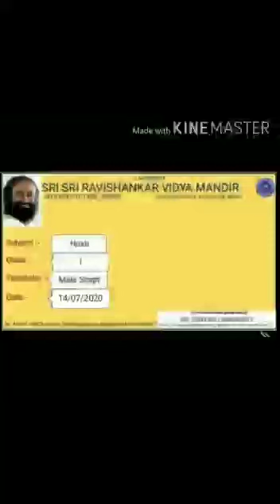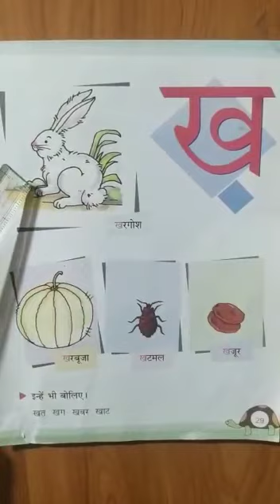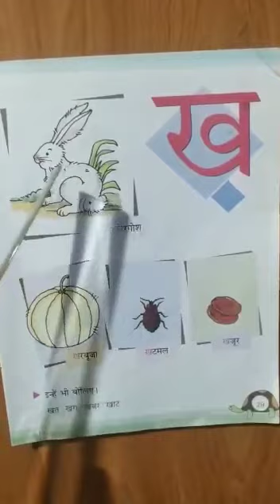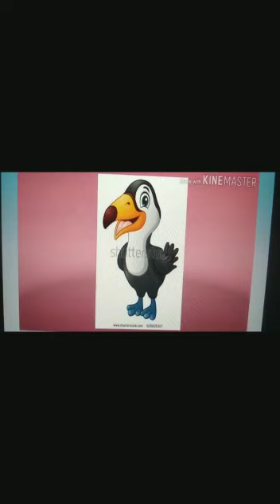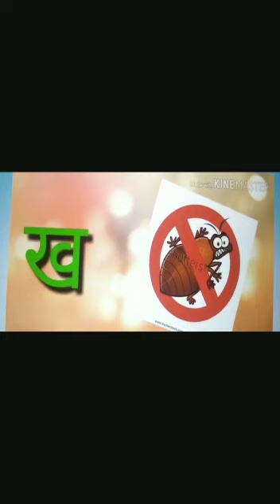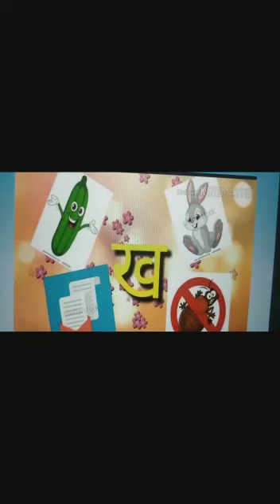Vyanjan Ka Kha l Part 1